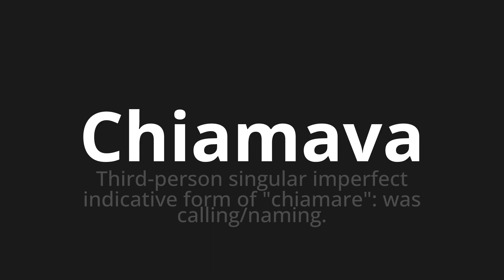How to pronounce Chiamava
Master the Pronunciation of 'Chiamava Which means called' - which means : Third-Person Singular Imperfect Indicative Form of "Call": was calling/naming. 📝 with @PizzaPronunciation 🎓🗣️ - [Your Guide to Italian]

Learn to pronounce 'Chiamava' perfectly in Italian with our easy and engaging tutorial by @PizzaPronunciation! 📖📽️ In this comprehensive video, we provide you with native speaker examples 🗣️👂 and phonetic breakdowns 🎵 to ensure you get the pronunciation just right.

How to say He called in Italian